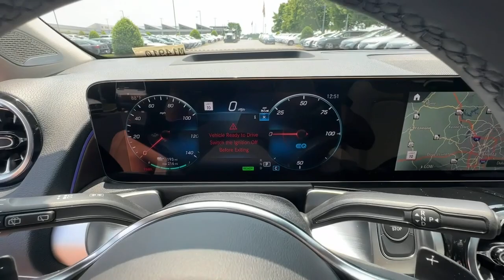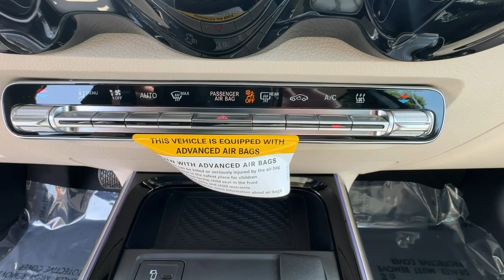2023 Mercedes-Benz EQB Duluth, Lawrenceville, Cumming, Johns Creek, Atlanta, GA M14910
Cosmos Black Metallic New 2023 Mercedes-Benz EQB 350 available in Duluth, Georgia at  Mercedes-Benz of Atlanta Northeast. Servicing the Lawrenceville, Cumming, Johns Creek, Atlanta, GA area.

Axle Ratio: TBD|Wheels: 7.5J x 19 ET 53.5 5-Spoke|8-Way Power Front Comfort Seats|MB-Tex Upholstery|Radio: Mercedes-Benz User Experience (MBUX)|4-Wheel Disc Brakes|Air Conditioning|Electronic Stability Control|Front Bucket Seats|Front Center Armrest|Power Liftgate|Spoiler|ABS brakes|Alloy wheels|Auto-dimming door mirrors|Automatic temperature control|Brake assist|Bumpers: body-color|Delay-off headlights|Driver door bin|Driver vanity mirror|Dual front impact airbags|Dual front side impact airbags|Four wheel independent suspension|Front anti-roll bar|Front dual zone A/C|Front fog lights|Front reading lights|Fully automatic headlights|Heated door mirrors|Illuminated entry|Knee airbag|Low tire pressure warning|Memory seat|Occupant sensing airbag|Outside temperature display|Overhead airbag|Overhead console|Panic alarm|Passenger door bin|Passenger vanity mirror|Power door mirrors|Power driver seat|Power passenger seat|Power steering|Power windows|Radio data system|Rain sensing wipers|Rear anti-roll bar|Rear fog lights|Rear reading lights|Rear seat center armrest|Rear window defroster|Rear window wiper|Remote keyless entry|Roof rack: rails only|Security system|Speed control|Speed-sensing steering|Split folding rear seat|Steering wheel mounted audio controls|Telescoping steering wheel|Tilt steering wheel|Traction control|Trip computer|Turn signal indicator mirrors|Variably intermittent wipers|Front beverage holders|Child-Seat-Sensing Airbag|8 Speakers|Exterior Parking Camera Rear|Auto High-beam Headlights|Power moonroof: Panoramic|Premium audio system: MBUX|Emergency communication system: Mercedes-Benz Emergency Call Service|Apple CarPlay/Android Auto|Navigation system: Navigation with Electric Intelligence